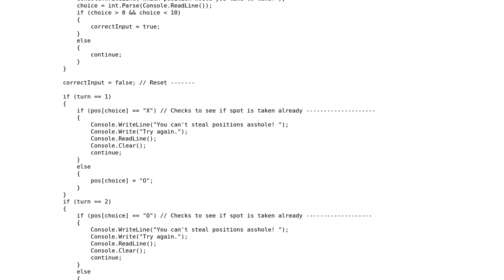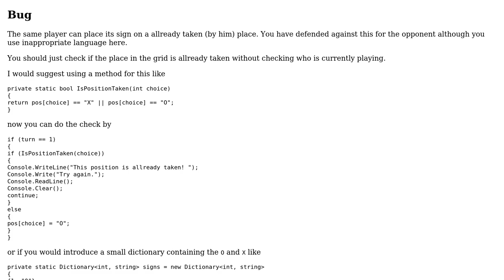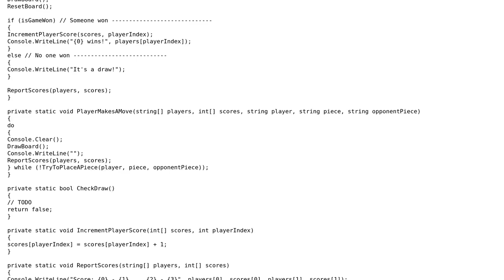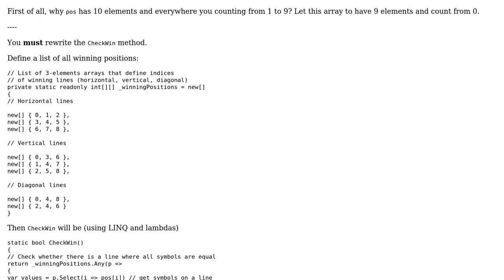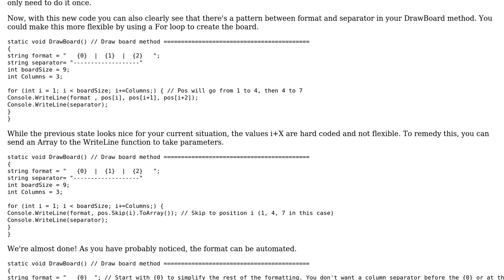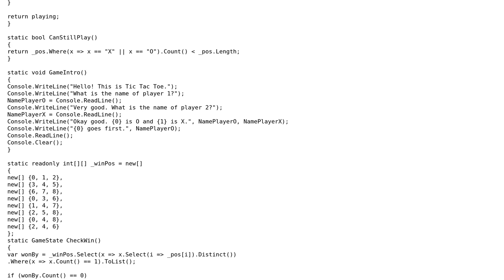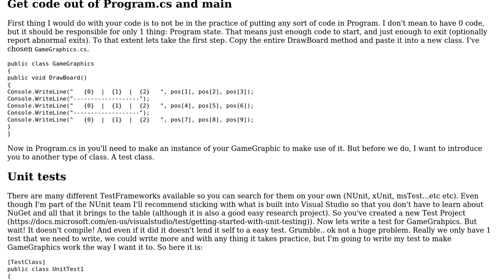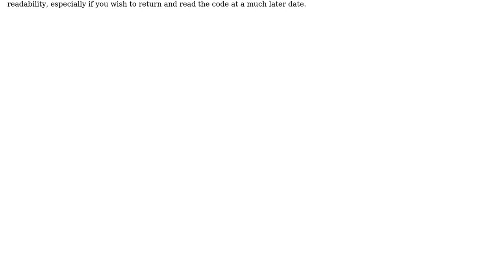Simple C# console Tic Tac Toe program (8 Solutions!!)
Simple C# console Tic Tac Toe program

With thanks & praise to God, and with thanks to the many people who have made this project possible! | Content (except music & images) licensed under CC BY-SA | Music | Images & others | With thanks to user Yummy275 user Yousend user tzup user Robert Snyder user Nigel Thorne user Maxim user Jamal user Imperial Justinian user Heslacher and the Stack Exchange Network Trademarks are property of their respective owners. You are responsible for your own actions.